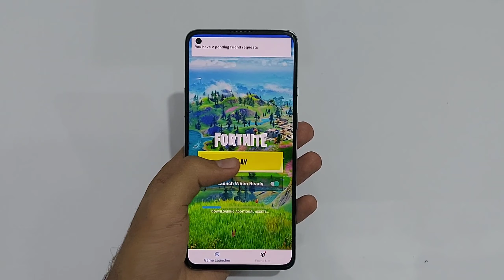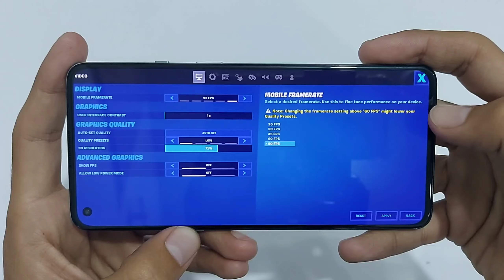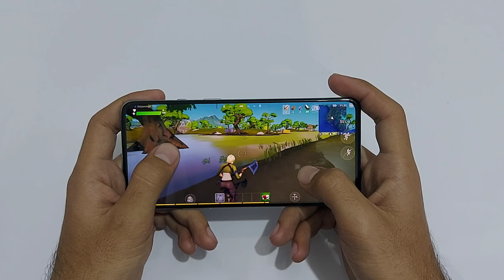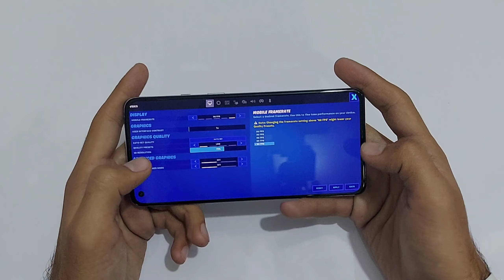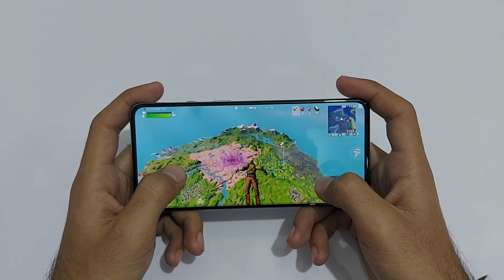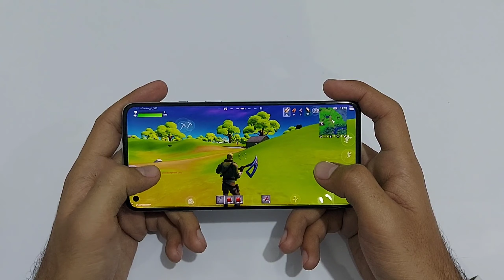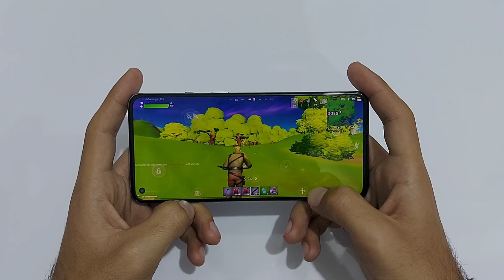Oneplus 8t Fortnite Mobile Gameplay 90 FPS !